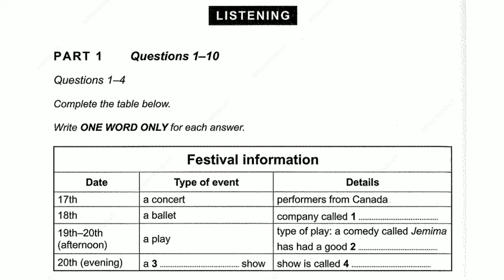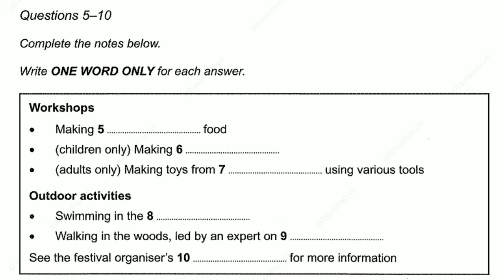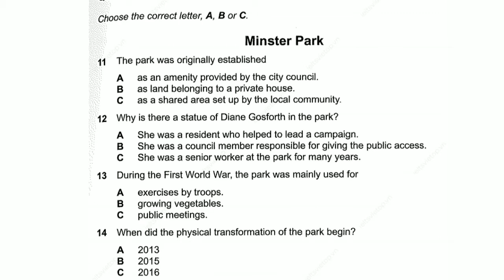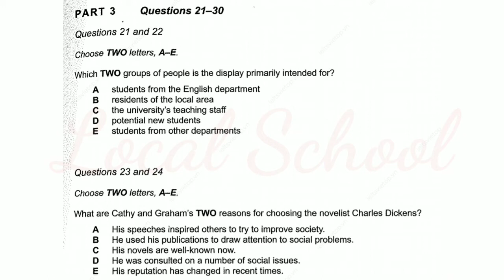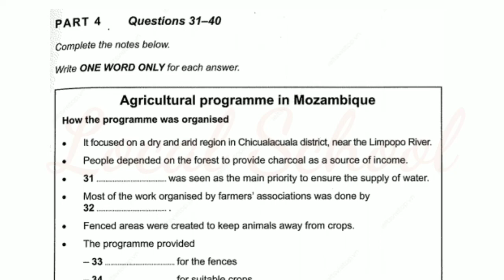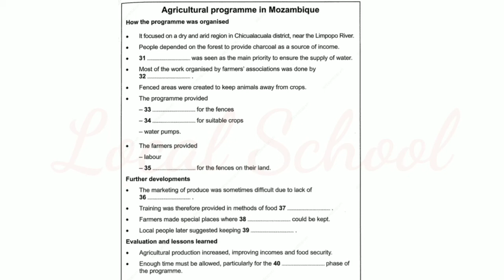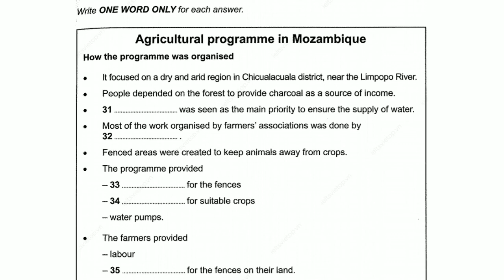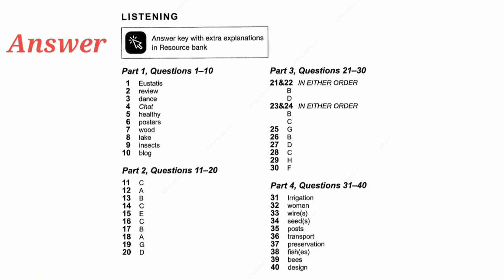ielts listening practice test || festival information listening|| local school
Hello friends

Welcome to Local School

WRITING AND SPEAKING classes free of cost

If you are looking for speaking partner who can assist you just type 'I need speaking partner' in telegram group.